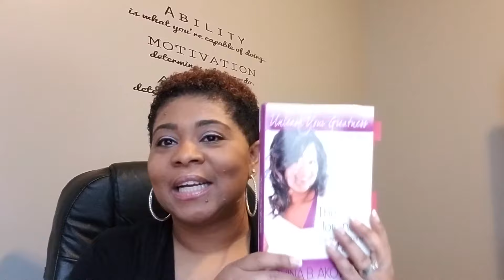How to overcome self-doubt & insecurity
How to overcome self doubt and insecurity.
In this video,  Lovina talks about Self-Doubt. She explains the importance of getting to a place where self-esteem has been developed but shares 5 tips to overcome Self-Doubt when it crops up.